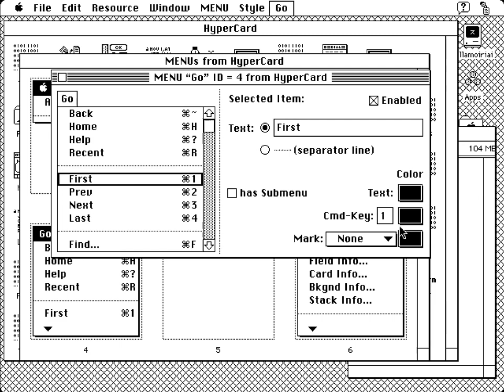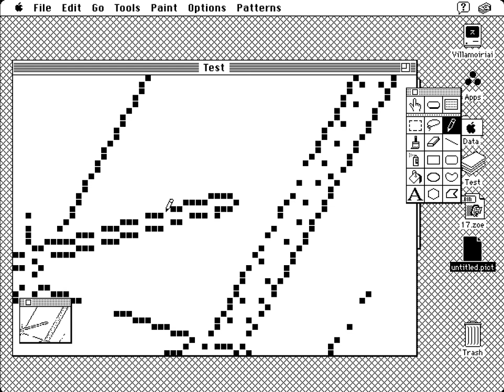Hypercard - Replacing a shortcut with ResEdit